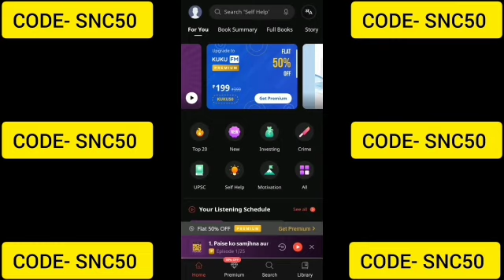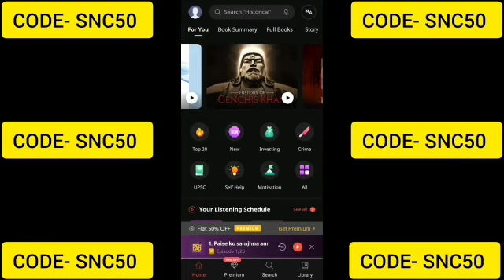kuku fm coupon code🔥 | kuku fm referral code | kuku fm discount coupon | kuku fm mod | kuku fm offer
kuku fm coupon code | kuku fm referral code | kuku fm discount code | kuku fm promo code
kuku fm 50% off discount coupon code
kuku fm discount coupon
kuku fm discount coupon code
kuku fm 50% off code
kuku fm new offer
kuku fm coupon code free
kuku fm coupon code 50 off
kuku fm coupon code 100 off
kuku kuku theevandi
kuku fm story
kuku fm
kuku fm app
kuku fm story ishq ekjunoon
kuku fm ishq junoon
kuku fm ishq ek junoon
kuku fm app advertisement
kuku fm app kaise download karen
kuku fm app mod apk
kuku fm app story
kuku fm app ko kaise chalayen
kuku fm app coupon code
kuku fm ishq ek junoon episode 9
kuku fm story in hindi
kuku fm mod apk
kuku fm review
kuku fm audiobooks
kuku fm dil bechara
kuku fm free subscription
kuku fm story
kuku fm ajab sa ishq episode 7
kuku fm audio
kuku fm audiobooks free
kuku fm app free
kuku fm advertisement
kuku fm all story
kuku fm ajab sa ishq
kuku fm ad
kuku fm app
kuku fm audiobooks
kuku fm apk mod
kuku fm app se paise kaise kamaye
kuku fm app review in tamil
kuku fm app
kuku fm app
kuku fm buddha's brain
kuku fm books audio
kuku fm books list
kuku fm best love story
kuku fm bhagwat geeta
kuku fm best story
kuku fm book summary
kuku fm book
kuku fm best books
Kuku fm bawra mann
kuku fm cracked apk
kuku fm creator
kuku fm case study
kuku fm chanakya
kuku fm charges
kuku fm channel
kuku fm crack version
kuku fm chanakya niti
kuku fm coupon code
Kuku fm coupon code dhruv rathee
kuku fm dil bechara episode 2
kuku fm dil bechara episode
kuku fm dhruv rathee
kuku fm dil bechara episode 27
kuku fm dil bechara all episodes
kuku fm dil bechara episode 1
kuku fm dil bechara episode 26
Kuku fm download
kuku fm education
kuku fm english book
kuku fm earn money
kuku fm episode 26 dil bechara
kuku fm english audio
kuku fm episode
kuku fm earning
kuku fm english story
kuku fm english
Kuku fm elon musk
kuku fm free premium mod apk download
kuku fm free books
kuku fm free subscription mod apk download
kuku fm free subscription tamil
kuku fm free premium
kuku fm free subscription coupon code
kuku fm full story
kuku fm free mein kaise sune
Kuku fm full unlocked apk
kuku fm good or bad
kuku fm gautam buddha
kuku fm ghost
kuku fm gift
kuku fm golpo
kuku fm good habits
kuku fm gangster story
kuku fm gita
kuku fm gujarati
Kuku fm girl name
kuku fm horror story
kuku fm hindi
kuku fm hack download
kuku fm how to use
kuku fm hindi audio book
kuku fm hack mod apk
kuku fm hack
kuku fm habits
kuku fm how to use tamil
kuku fm hack version download
kuku fm ishq ek junoon episode 10
kuku fm ishq ek junoon episode 1
kuku fm ishq ek junoon episode 17
kuku fm ishq ek junoon episode 37
kuku fm ishq ek junoon episode 13
kuku fm ishq ek junoon all episodes
kuku fm mod apk download
kuku fm mod apk premium unlocked
kuku fm mod
kuku fm md motivation
kuku fm motivational story
kuku fm me subscription kaise kare
kuku fm mod apk not working
kuku fm motivation
kuku fm monthly subscription
kuku fm nivedita story
kuku fm nivedita
kuku fm new story
kuku fm new story promo
kuku fm nivedita ki kahani
kuku fm nivedita story episode 9
kuku fm nibedita
kuku fm nivedita episode 1
kuku fm nivedita ki story
Kuku fm new love story
kuku fm promo code
kuku fm ad
kuku fm use
kuku fm unlocked
kuku fm upsc
kuku fm use tamil
kuku fm upload
kuku fm usa
kuku fm upload podcast
kuku fm kaise use karte hain
Kuku fm premium unlocked
kuku fm video
kuku fm vs pocket fm
kuku fm vs audible
kuku fm video dil bechara
kuku fm video kaise dekhe
kuku fm vs girl
kuku fm vip membership free
kuku fm vs storytel
kuku fm vs pocket fm which is better
kuku fm voice artist
kuku fm wo ishq
kuku fm without subscription
kuku fm working mod
kuku fm worth
kuku fm world war 1
kuku fm world war
kuku fm wali kahani
how kuku fm works
Kuku fm not working
kuku fm youtube channel
kuku fm ye rishta kaisa hai
kuku fm ya pocket fm
kuku fm ytricks
kuku fm youtube
kuku fm yourstory
kuku fm ishq ya junoon
kuku fm ishq ya junoon episode 9
kuku fm ishq ya junoon episode 10
kuku fm ishq ya junoon episode 1
kuku fm se paise kaise kamaye
kuku fm se kya hota hai
kuku fm se english kaise sikhe
kuku fm serial
kuku fm se download kaise kare
kuku fm se video kaise dekhe
kuku fm se kaise padhe
kuku fm se paise kaise kamaye 2022
kuku fm serial dil bechara
Kuku fm season 2